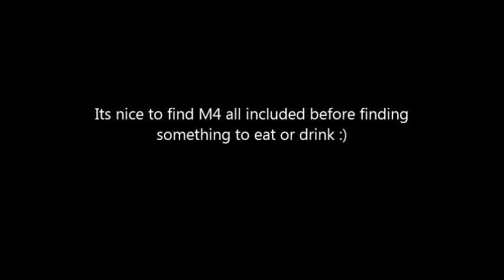DayZ SA Finding M4 when almost naked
Joined the game, heard some shots. Start hunting and found M4 before first can of beans :)